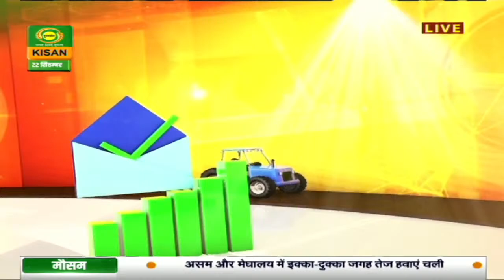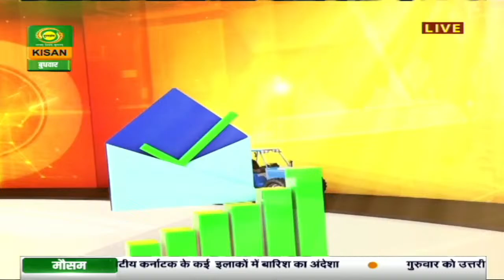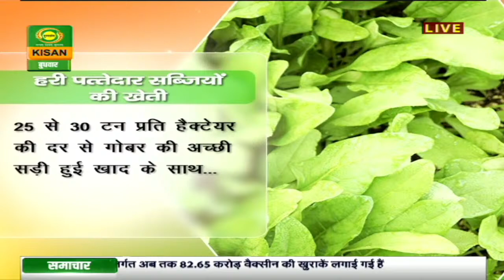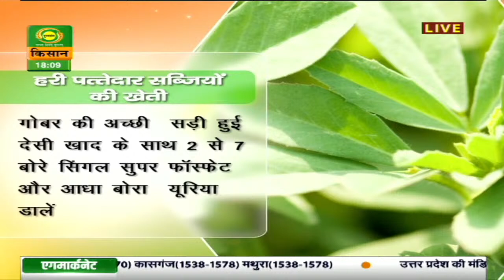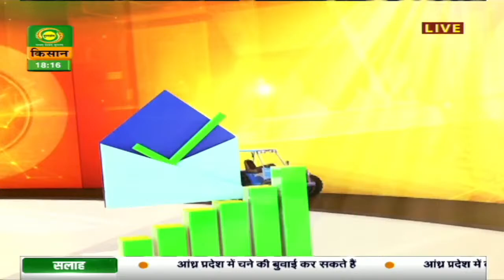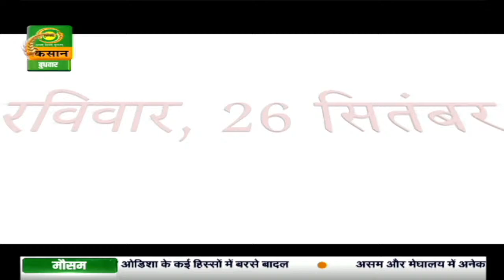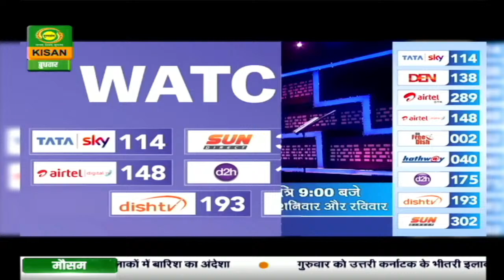हैलो किसान|कृषि यंत्रों की उपलब्धता एवं रखरखाव हरी पत्तेदार सब्जियों की खेतीHello Kisan|Sep 22, 2021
The host entertains phone calls from viewers who ask questions and seek solutions from agricultural experts on various issues related to farming and animal husbandry.